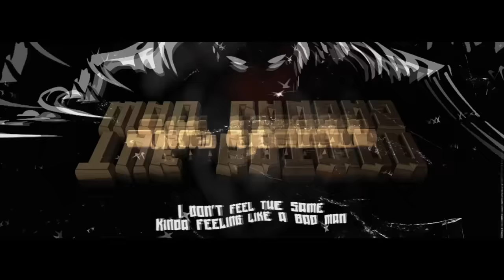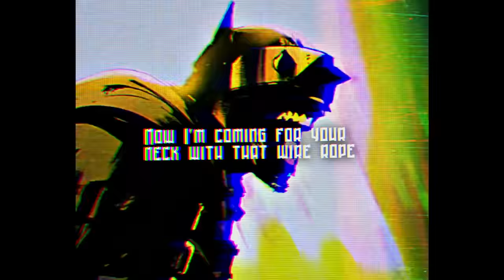The Batman Who Laughs Rap | "Final Laugh" | Daddyphatsnaps ft. Divide Music [DC Comics]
You all have been asking for a Batman That Laughs follow up for years now. well. it is finally HERE! Huge shoutout to Divide Music for hopping on this with me and providing his incredible vocals and InternetAaron of Internetcity for providing the incredible joker laugh.

== CREDITS ==
► Raps/Mixing/Mastering/Production: Daddyphatsnaps

When I was Bruce Wayne, I thought that with enough preparation, I would always win. But I was wrong. I was trapped in an unwinnable war, refusing to see the obvious answers right in front of me. The answers that are so clear to me now with victory right around the corner. To win, you need to adapt, and to adapt, you need to be able to laugh away all the restraints. Everything holding you back. You see... a Batman who laughs... is a Batman who always wins. HAHAHAHAHAHAHAHA!

— The Batman Who Laughs Arc
The Batman Who Laughs was Bruce Wayne from Earth -22 of the Dark Multiverse. He was a lieutenant of Barbatos and the leader of the Dark Knights during the first Dark Multiverse invasion and, later, the infected heroes of the Secret Six. He convinced Perpetua, the original creator of the multiverse, to choose him as her lieutenant over Lex Luthor as his vision was limited by his ego. The Batman Who Laughs continued on with his own plans, eventually acquiring cosmic power and becoming a bigger threat than Perpetua herself.